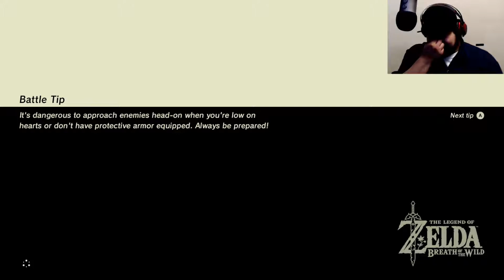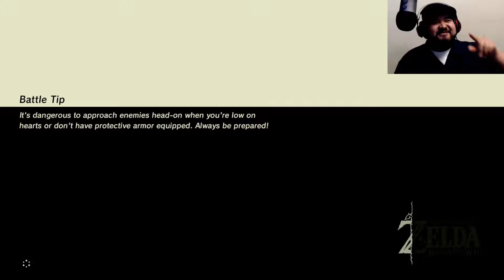STUCK IN A LOOP OF FOREVER FALLING! - The Legend Of Zelda: Breath Of The Wild - Part 03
Hyrule has fallen to the forces of Ganon and, with our hero nowhere to be found, it seems as if Ganon might win this time!